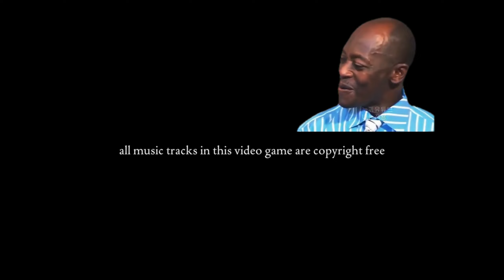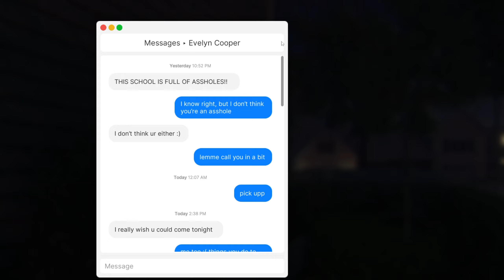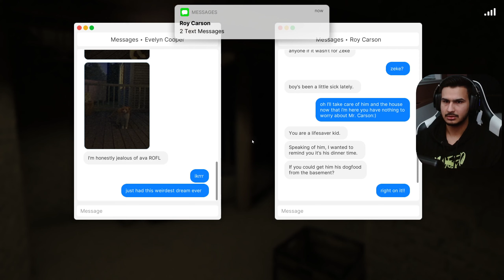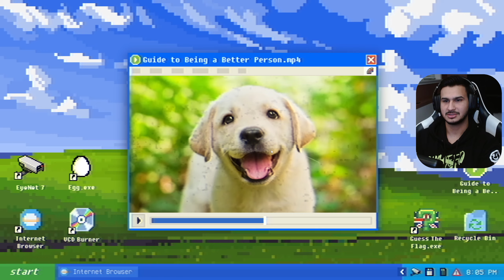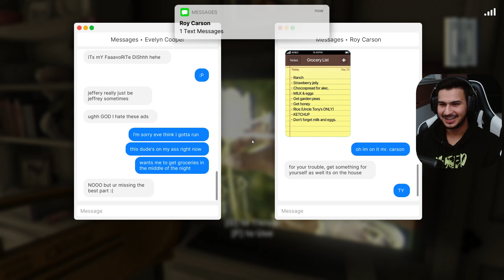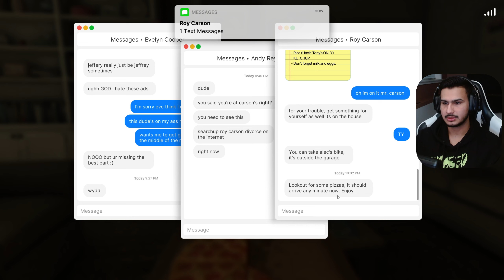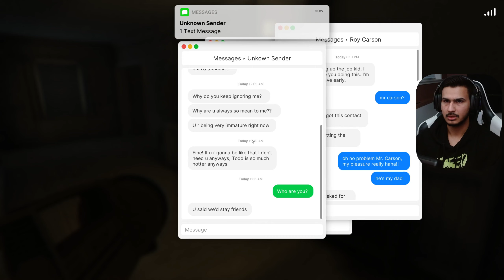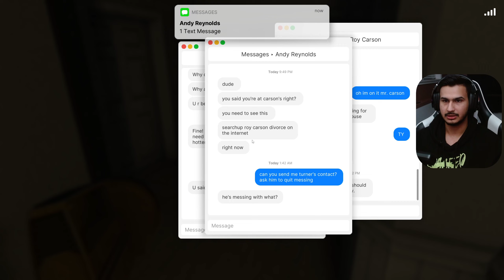My ex-girlfriend is trying to kill me| FEARS TO FATHOM 3: CARSON HOUSE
Noah Baker, an 18 year old highschooler experiences unsettling occurrences while house-sitting for a media personality, little did he know what was about to unfold that night.